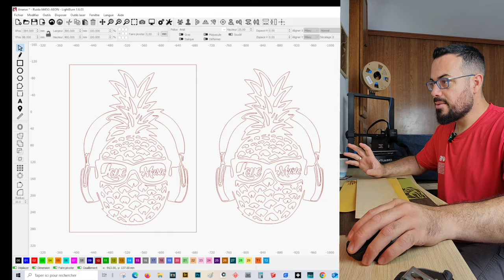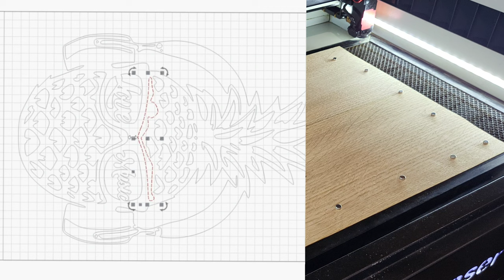Réalisez Cette Marqueterie Simple avec N'importe Quel Laser !!!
Lien pour une imprimante 3D à moins de 130€ ici pour les 100 premiers UNIQUEMENT :
Avec le code : dpy9399

Ou sur Amazon